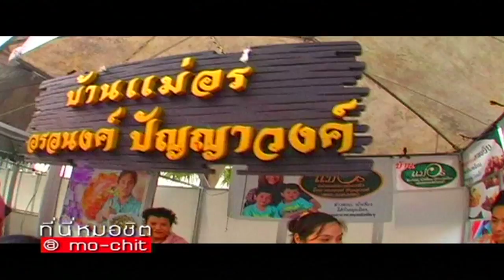ที่นี่หมอชิต | ตอน 10 ปี อาร์สยาม ลูกทุ่งเฟสติวัล | 16 ต.ค. 54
10 ปี อาร์สยาม ลูกทุ่งเฟสติวัล